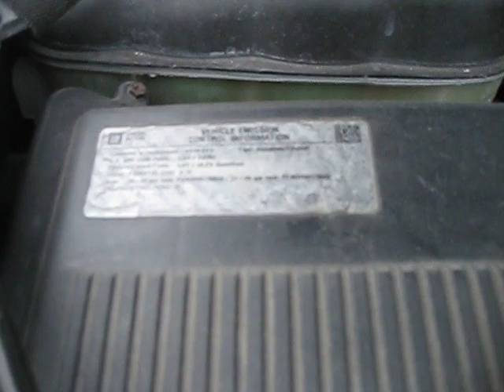GovDeals: 2015 Chevrolet Tahoe 4WD Police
2015 Chevrolet Tahoe 4WD Police sold by Orange County Vehicles, CA on GovDeals.com